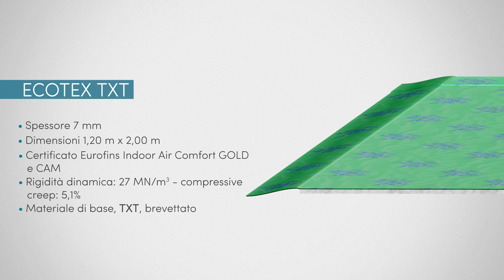Ecotex TXT | Phonolook Acoustics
Materassino anticalpestio da sottomassetto ECOTEX TXT spessore 7 mm costituito da cascame di tessuti di colore bianco, ottenuto da una miscela igienizzata e sterilizzata di filamenti di cotone, lino e lana, mantenuti in lastre di dimensioni 1,20 m x 2,00 m per mezzo di collante polipropilenico.

Il prodotto è dotato di certificazione Indoor Air Comfort GOLD® che ne convalida le bassissime emissioni di VOC in ottica di un’elevata qualità dell’aria nell’ambiente interno nel rispetto dei principali protocolli internazionali tra cui French VOC Regulation, Italian CAM Edilizia, BREEAM International e LEED.